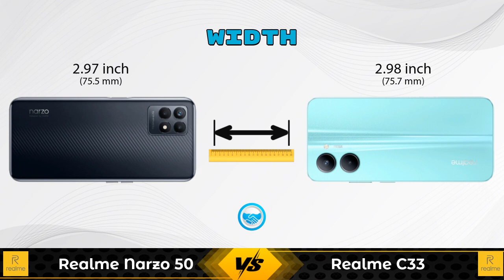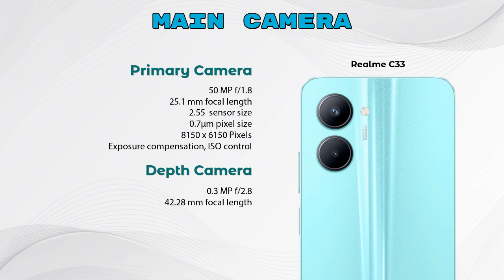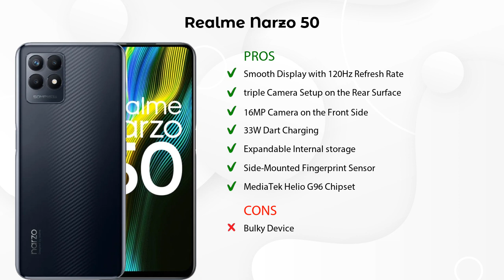Realme Narzo 50 Vs Realme C33 - Full Comparison [Full Specifications]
In this Video we are Comparing Realme Narzo 50 Vs Realme C33 with [Full Specifications].

Variant Details:
4 GB / 64 GB - 12999
6 GB / 128 GB - 15499 (Amazon)

Variant Details:
3 GB / 32 GB - 10990
4 GB / 64 GB - 9999 (Flipkart)

Realme Narzo 50 Vs Realme C33 full specifications
Realme C33 Vs Realme Narzo 50 full specifications
Realme Narzo 50 Vs Realme C33 comparison
Realme C33 Vs Realme Narzo 50 comparison